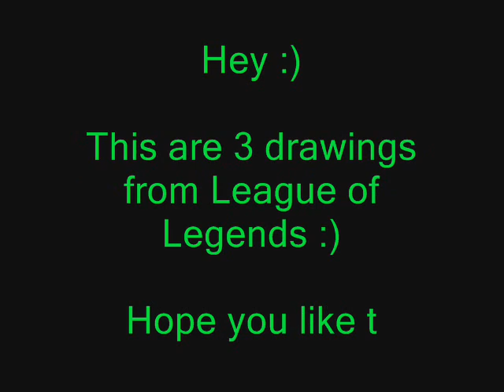League of Legends Drawings P1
This are my drawings from Shen, Nocturne and Renekton :).

Next Part will be follow :)